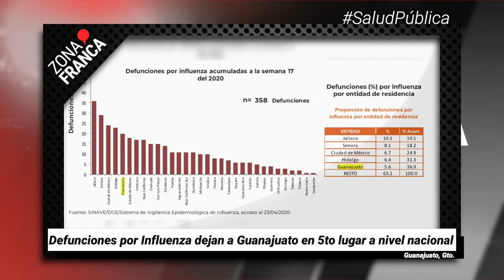Defunciones por Influenza dejan a Guanajuato en 5° lugar nacional | Breves de la Semana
BrevesDeLaZona📰 | No te pierdas el resumen de la semana
- Pensionados del IMSS apoyan con insumos para atender a pacientes con COVID-19.
- Tiendas del Grupo Salinas Pliego siguen abiertas en Irapuato y Salamanca.
- Recargas a celulares, pago de cibercafés y otras dificultades de las clases ‘online’.
- La Ley estatal de Búsqueda de Personas, proxima a aprobarse, no convence a activistas.
- Defunciones por Influenza dejan a Guanajuato en 5to lugar a nivel nacional.
- A cuatro años del crimen, sentencian a 60 años a asesino de Francia Ruth
- Sin velorio, ni exequias: funerarias aplican protocolo ante muertes por COVID-19.
- Guanajuato asume la Fase3 nacional ante crecimiento del COVID19.

No te pierdas nuestro resumen⤵️